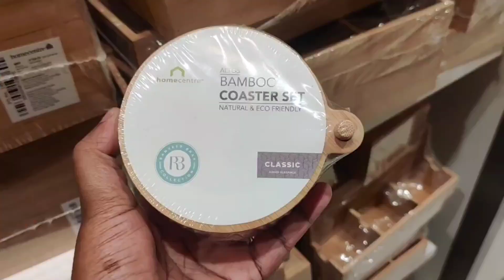HomeCentre Latest Cookware homecentre 90%oFF KitchenCookwarecollections oilspraybottle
homecentre

homecentre/homecentres glasswares latest collectionsoffers/home centre cookwares collections/home centre ceramic cookwares/ home centre kitchenwares /home centre epic coloured kitchen items/home centre home decor/home centre nonstick cookwares/ homecentre kitchen/home centre 70%off/home centrephoneix mall/home centre 3 layers protective masks/home centre big sale/home centre dinner sets/home centre rain and dhine /home centre bathware /home centre fridge containers /home centre bakeware/homr centre oil spray bottles / home centreunique collections /home centre candles /home centre chirstmas sale/home centre new arrivals /home centre new year sale /home centre 2020 offers/home centre colourful coowares